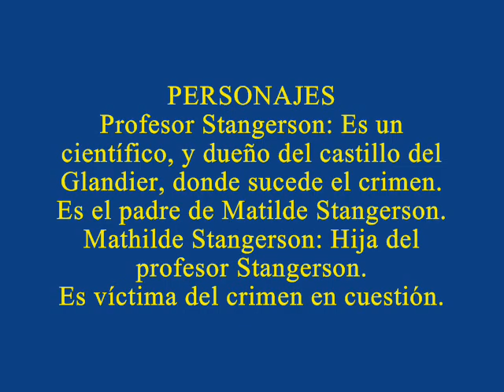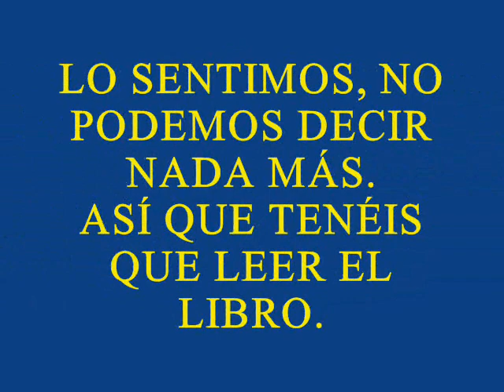rafa,carlos, miguel y manolo